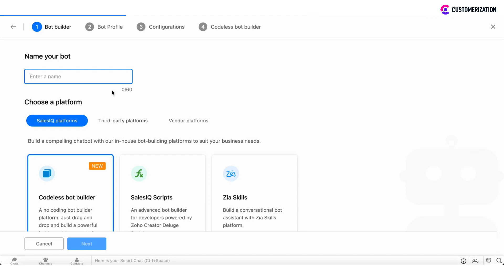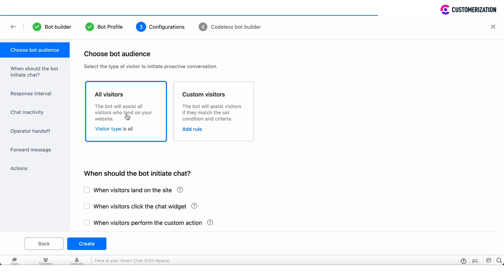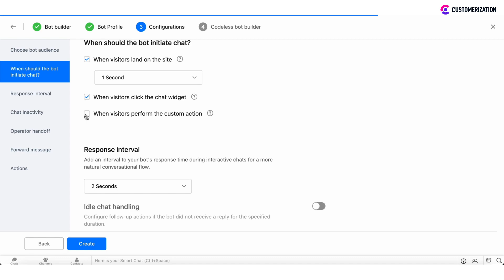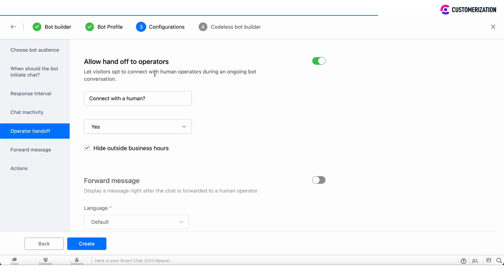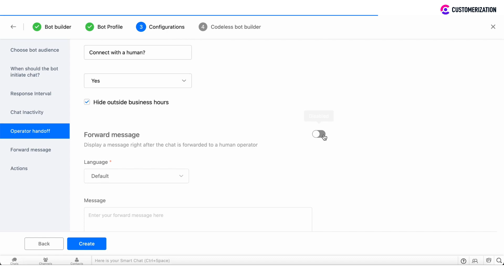How to Set Up a ZoBot with Codeless Builder in Minutes Part 1 | Zoho SalesIQ Chatbot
In this tutorial, we'll show you how to set up a bot by bot-building platforms available in SalesIQ such as Codeless bot builder.
If you would like to build a bot in Zoho Sales IQ, click on Zoho on the board Settings section, click on Add button in the top right corner and specify the name of your bot. Choose the platform you would like to train your assistant. This could be sales EQ platforms, third party platforms or vendor platforms. This tutorial will show you how to use the codeless bot builder as it is the easiest to understand its logic and to build your robot from scratch. Give a brief description of the bot and choose the brand and associated departments of this bot. Set the bot working hours.

Then configure your bot. You can specify the audience to which the bot will be the assistant. All visitors can be assisted by this bot or the custom visitors can be assisted but you first need to create the custom audience by creating the rule. Click add the rule and specify the audience to which the bot will be the assistant. Customize the action when the bot should initiate the chat. When visitors land on the site, when visitors click on the chat widget, or when visitors perform the custom action. You can also set the response interval so that the chat flow will look more natural and enable idle chat handling to set multiple reminders and follow ups to users which have not responded to your bot.

You can also set the conversation timeout where the conversation will end with a sign off message if the user has not responded to the reminders. You can also allow handoff to operators to forward the chat to real operators and enable the forwarding message which will display a message right after the chat is forwarded to a human operator. Once the initial settings are complete, click Create.

🆘 NEED A CONSULTATION IN ZOHO CRM? 🆘